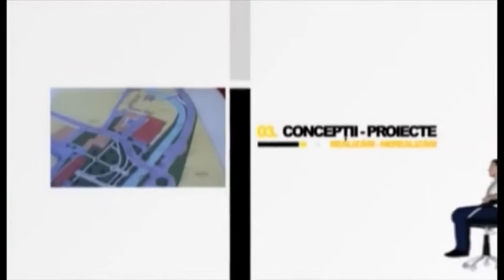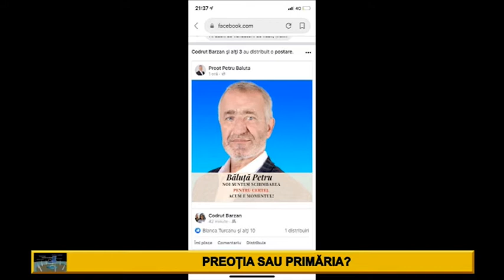Fotoliul cu ghimpi Petru Baluta PART 1